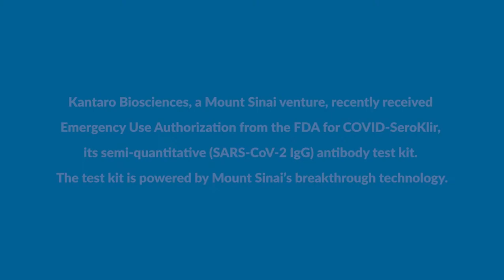Kantaro - SeroKlir explained by Ania Wajnberg, MD